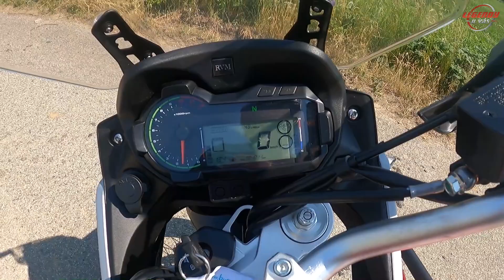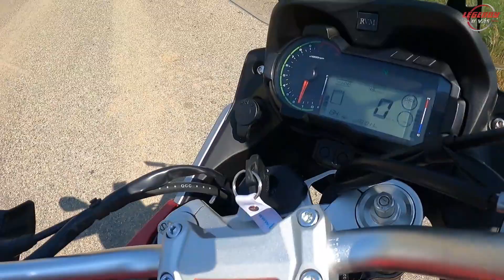Červená RVM 500 by Jawa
Skvělý poměr cena výkon, užijete si každý kilometr!